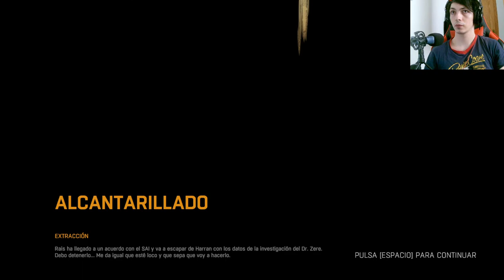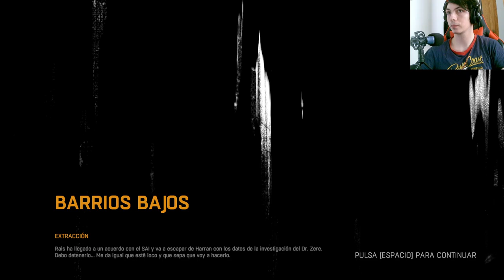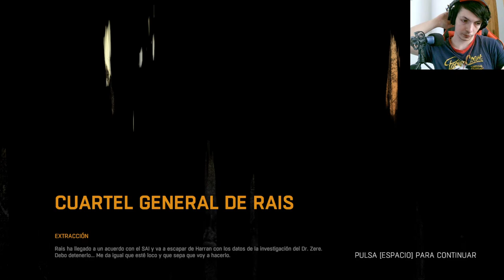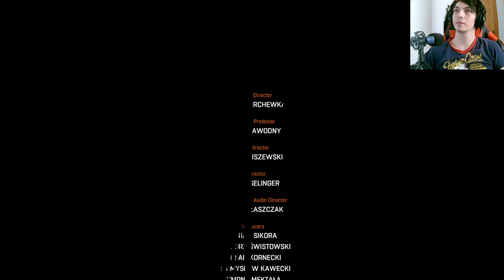Dying Light: La épica batalla final contra Rais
En este emocionante episodio de Dying Light, prepárate para la batalla final contra Rais, el líder de los bandidos. Descubre cómo Crane, el protagonista, se enfrenta al mayor desafío de su vida mientras lucha por la supervivencia en un mundo postapocalíptico lleno de peligros y zombis.